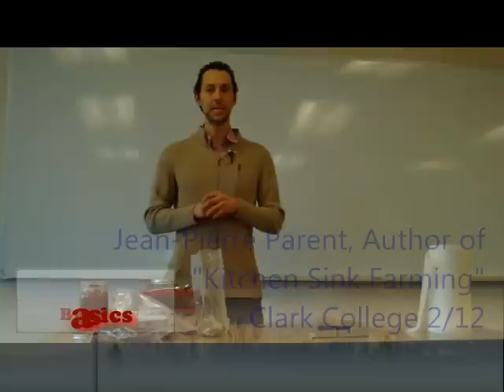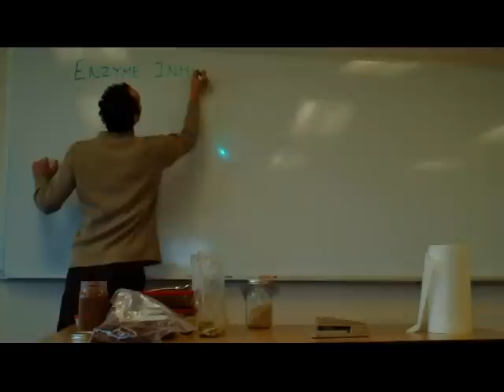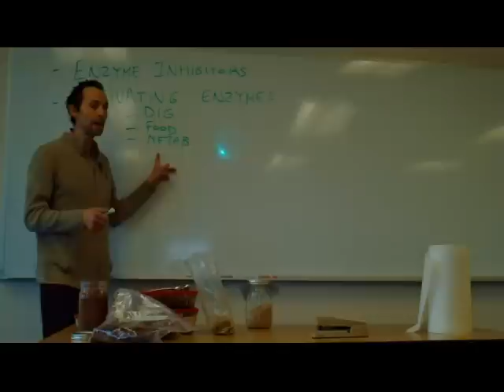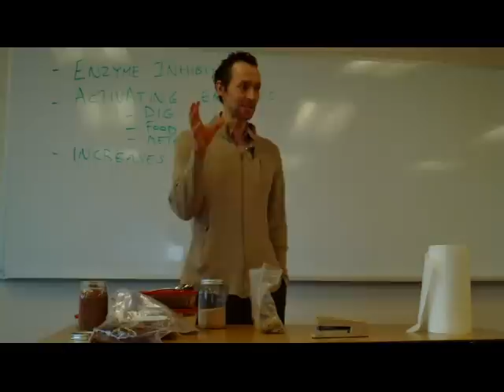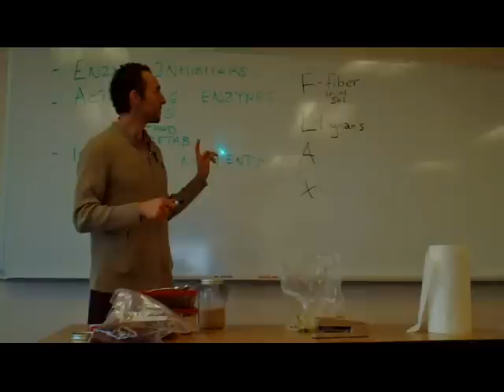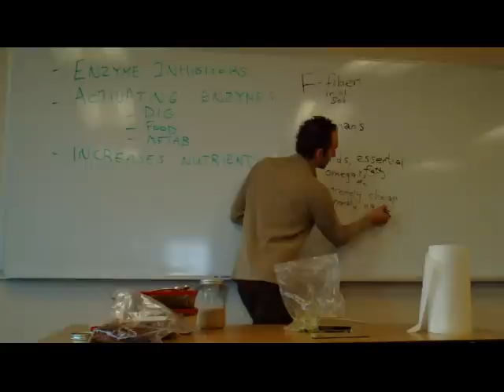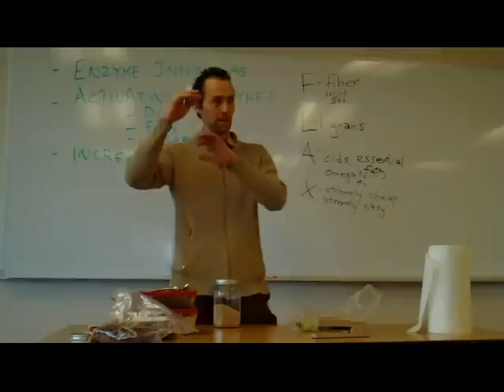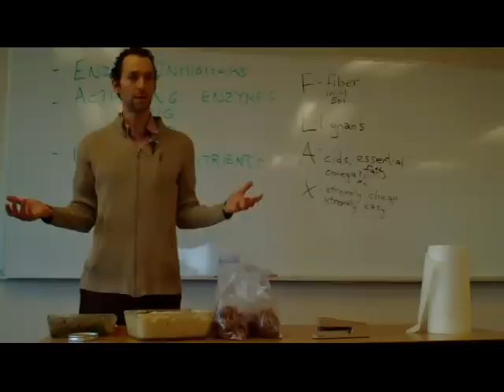Sprouting Basics plus Flax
A talk at Clark College in Vancouver about health, why and how to sprout, and the benefits of EFA's, fiber, lignans, and enzymes.